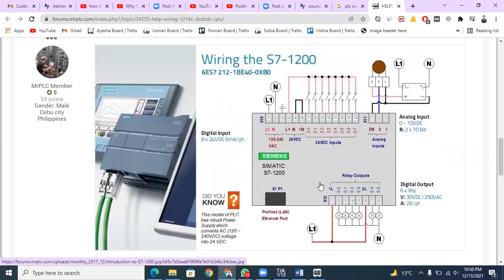Wiring in PLC Training in Pakistan | Wiring in PLC Training in Lahore | Sink Source Wiring in PLC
👉 In PLC (Programmable Logic Controller) training, the term "wiring" refers to the process of connecting electrical components within a control system to the PLC itself. This physical connection allows the PLC to interact with various devices, such as sensors, actuators, switches, and other input/output (I/O) modules, which are crucial for the automation and control of industrial processes.
👉 The process of wiring in PLC training typically involves the following steps:
👉 Understanding the System Requirements: Before starting the wiring process, it's essential to have a clear understanding of the control system's requirements. This involves knowing the types and quantities of sensors, actuators, and other components to be connected to the PLC.
👉 Selecting the Right Components: Based on the system requirements, appropriate electrical components such as relays, contactors, power supplies, and terminal blocks are chosen. Ensuring the compatibility of these components with the PLC is critical.
👉 Creating a Wiring Diagram: A wiring diagram or schematic is designed to illustrate the connection between the PLC and the various components in the system. It provides a visual representation of the wiring layout and helps in the systematic organization of the connections.
Connect with Burraq Engineering Solutions on social media for the latest offers, promos, job vacancies, and much more: